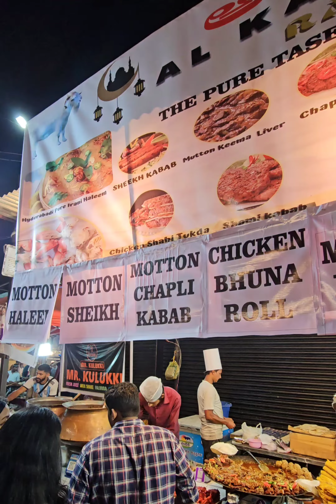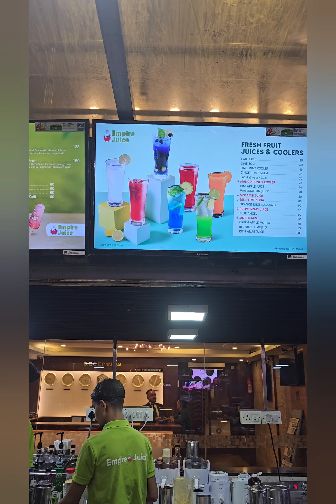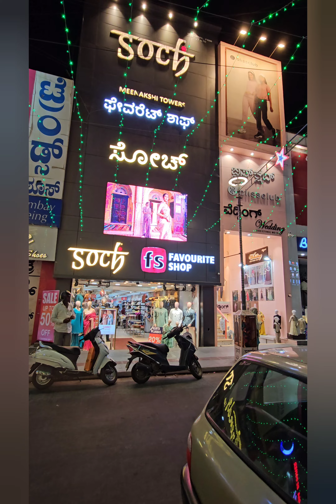Famous Food Street Bengaluru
Famous Indian Street food in Kormangla Bengaluru.